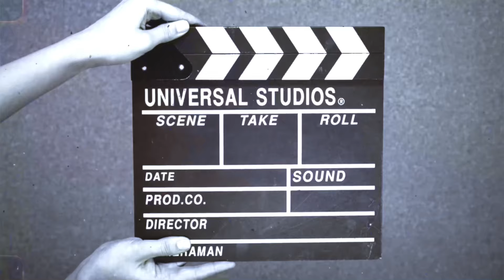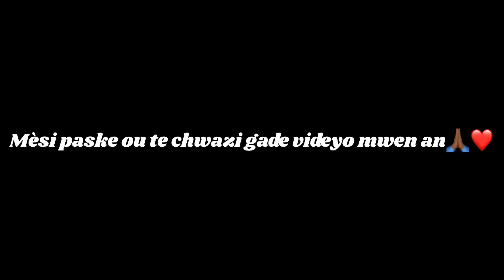One Love Bob Marley | Tchekhover sax 🎷